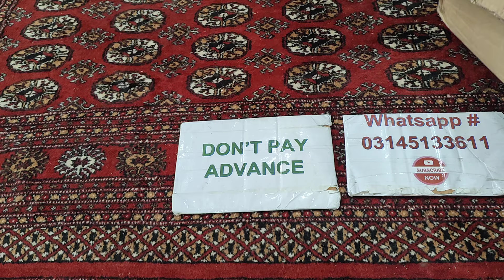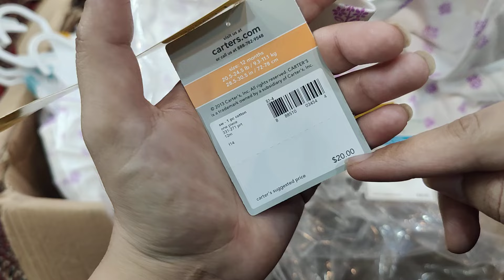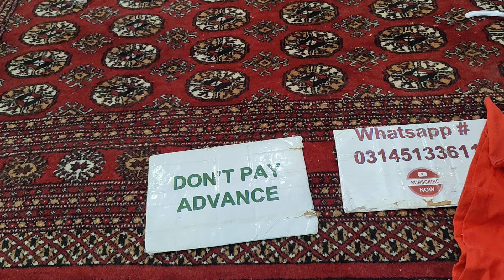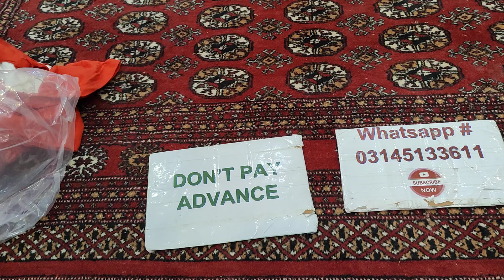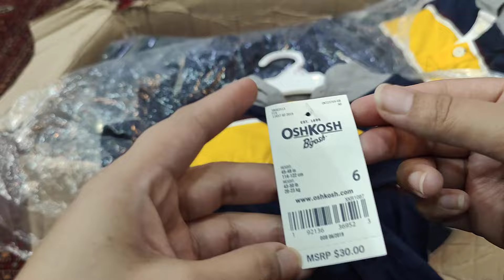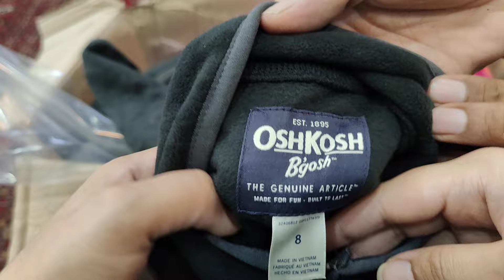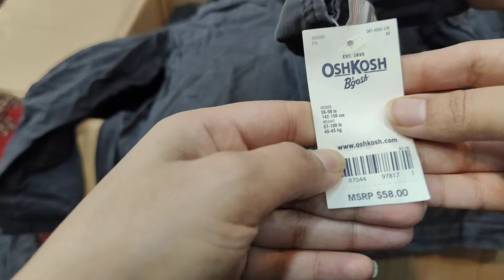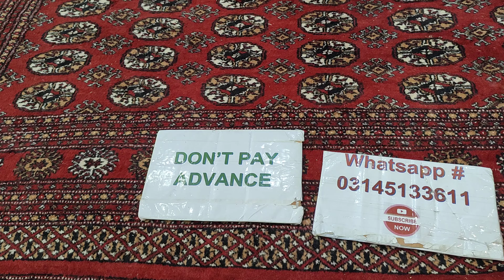Amazon DHL Carter's stock lot for orders kindly